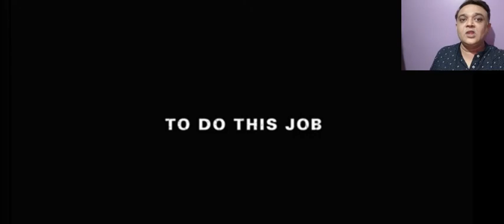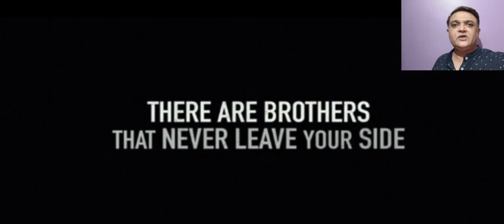3 new movies almost perfect must watch on OTT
amazing war movie to watch on ott amazon prime and netflix

movie star cast the wall:

Aaron Taylor-Johnson as Sergeant Allen "Ize" Isaac[3]

John Cena as Staff Sergeant Shane Matthews[4][5]

Laith Nakli as Juba (voice)

movie star cast the hurt locker:

Jeremy Renner as Sergeant First Class William James

Anthony Mackie as Sergeant J. T. Sanborn

Brian Geraghty as Specialist Owen Eldridge

Guy Pearce as Staff Sergeant Matthew Thompson

Christian Camargo as Lieutenant Colonel John Cambridge

David Morse as Colonel Reed

Ralph Fiennes as the leader of a Private Military Company unit

Evangeline Lilly as Connie James

Christopher Sayegh as Beckham

Malcolm Barrett as Sergeant Foster

Sam Spruell as Contractor Charlie

Suhail Dabbach as a black-suit suicide bomber

Lone survivor movie cast:

Mark Wahlberg as Hospital corpsman First
Class Marcus Luttrell

Taylor Kitsch as Lieutenant Michael P. "Murph" Murphy

Emile Hirsch as Gunner's mate Second Class Danny Dietz

Ben Foster as Sonar technician Second Class Matthew "Axe" Axelson

Eric Bana as Lieutenant Commander Erik S. Kristensen

Ali Suliman, who previously collaborated with Berg on the 2007 film The Kingdom, plays Mohammad Gulab, an Afghan villager.[4]: 43  Alexander Ludwig plays Navy SEAL Machinist's Mate Shane Patton.[3] Marcus Luttrell appears in an uncredited role. The cast is rounded out by Yousuf Azami as Ahmad Shah, a Taliban leader; Sammy Sheik as Taraq, a field commander of the Taliban group;[5] Rich Ting as SO2 James Suh; Dan Bilzerian as Senior Chief Special Operator (SOCS) Daniel Healy; Jerry Ferrara as United States Marine Corps Sgt Hasslert; Scott Elrod as Peter Musselman; Rohan Chand as Gulab's son; and Corey Large as US Navy SEAL Captain Kenney. Zarin Mohammad Rahimi, who acted as a technical advisor during production, appears as an elderly shepherd who discovers the four-man SEAL team during the mission; Nicholas Patel and Daniel Arroyo play the goat herders who assist the shepherd.[3]